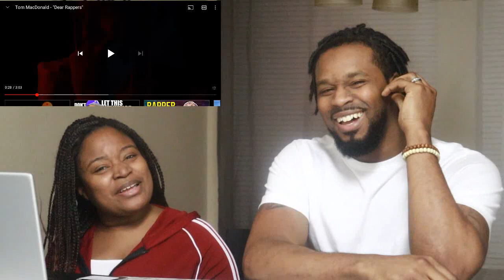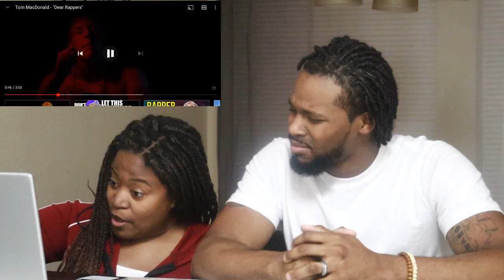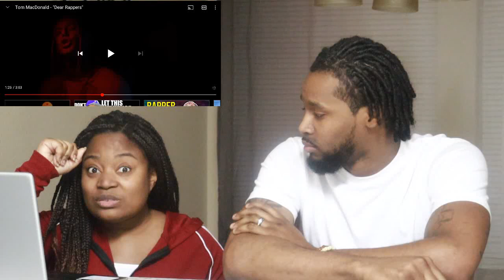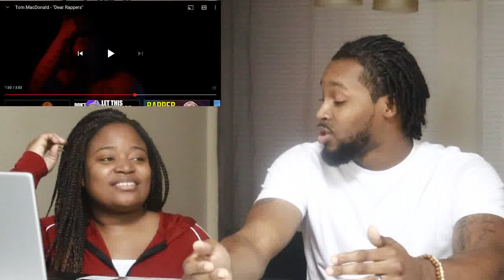If You're Sleeping On Tom, Wake Up! | First Time Reaction to Tom MacDonald - Dear Rappers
If You're Sleeping On Tom, Wake Up! | First Time Reaction to Tom MacDonald - Dear Rappers | The Demouchets REACT

▹10K - February 9, 2021
▹Support our family by checking out...⬇
‣Family Business: